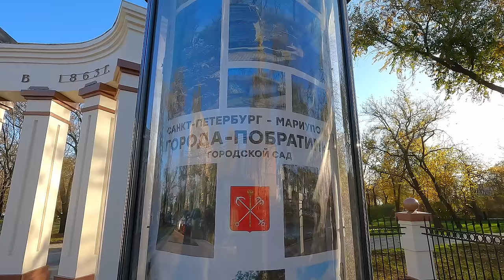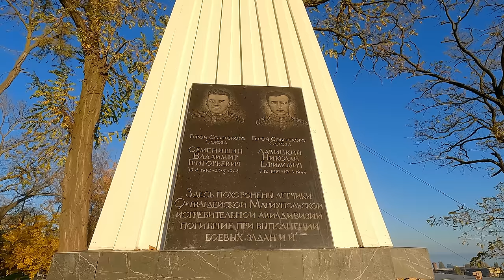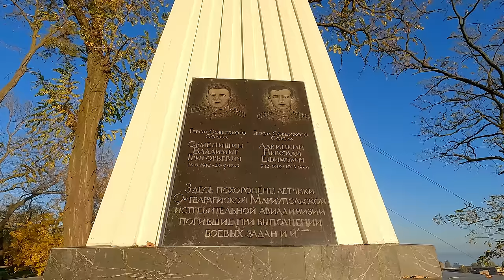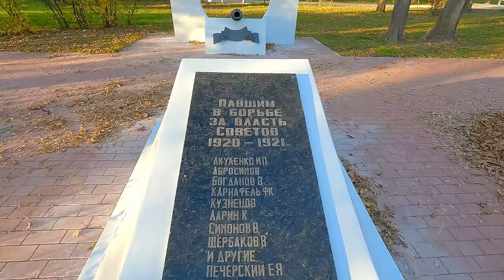МАРИУПОЛЬ переходит на новый уровень. Городской сад ВОЗРОЖДАЕТСЯ!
Друзья, сегодня был шикарный и тёплый день, город переходит на новый уровень, городской сад возрождается, видео получилось очень атмосферным. Рекомендую к просмотру!
Благодарю Вас за поддержку! Всем мира и добра!